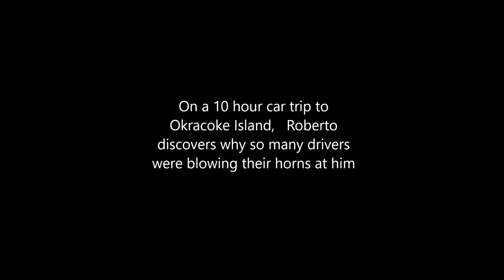BEWARE!!! STUDENT DRIVER -- (YPW)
Roberto the Black-Hearted and I (Capt. Mike) were on our way to Ocracoke Island for the Blackbeard Pirate Festival and -- when he wasn't looking -- I stuck a "STUDENT DRIVER" sign on his car  He followed along behind us for about four hours when we stopped for a bite to eat.  I purposely drove at exactly the speed limit -- which is SLOW compared to the high speeds too many people are driving these days on Interstate Highways.  I noticed a LOT of other drivers passing him -- some blowing their horns and some giving him the finger.  On the way out of the restaurant, I called his attention to the sign.  I actually found the sign laying on the road a couple of days before and picked it up in case I found a way to use it.  I did.  Sometime during our stay at Ocracoke, somebody else must have liked the sign and stole it.  Oh, well...  Hope they had some fun with it, too!